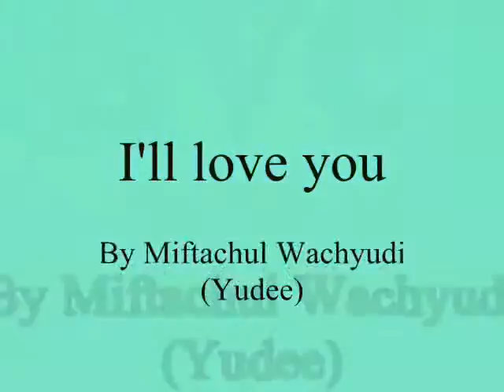I'll love you ,